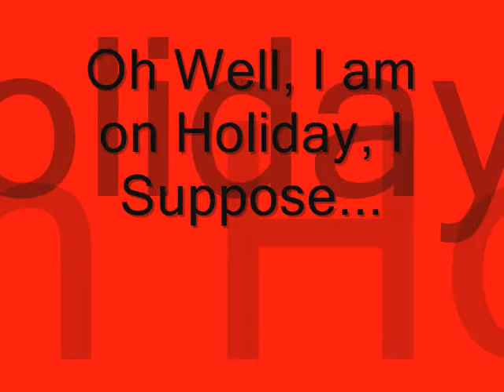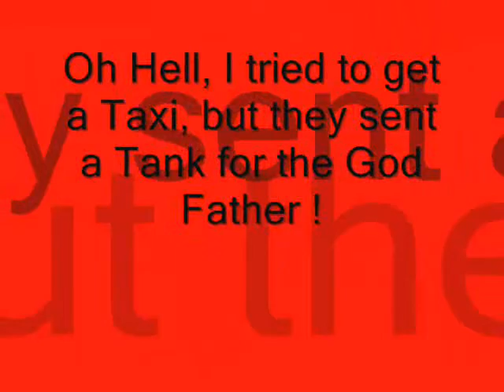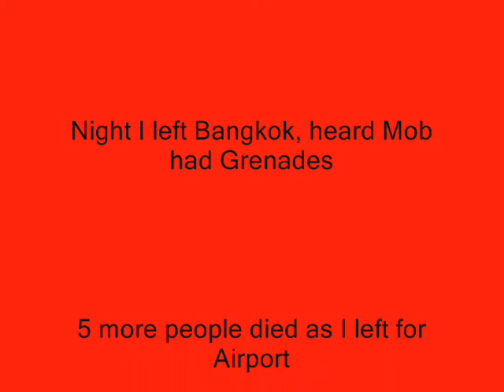Riots in Bangkok_0002.wmv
Rumour had it that Revolutionaries in Bangkok had adopted the God Fathers favourite colour for a Salsa shirt, as an emblem for their insurgency.
Arriving from the airport, a road block , and ten thousand red shirted protesters blocked our way. The God Father did what any English man would do if he could not get home- Alan and I went to the pub!